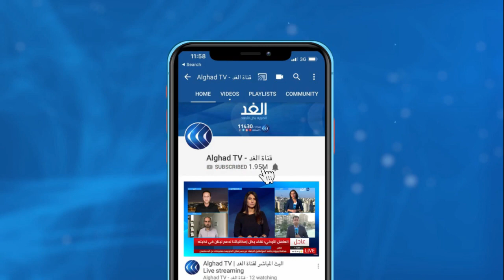أوروبا تسجل أرقاما قياسية في إصابات كورونا وعودة الإغلاق العام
قال وزير بريطاني إن إجراءات الإغلاق لمواجهة فيروس كورونا قد تمتد لما بعد الثاني من ديسمبر المقبل إذا تواصلت الزيادة الكبيرة في أعداد الإصابات. من جهتها واصلت العديد من الدول الأوروبية وعلى رأسها فرنسا وإسبانيا اتخاذ تدابير صارمة لاحتواء تفشي الفيروس... المزيد من التفاصيل عبر التقرير المصور.